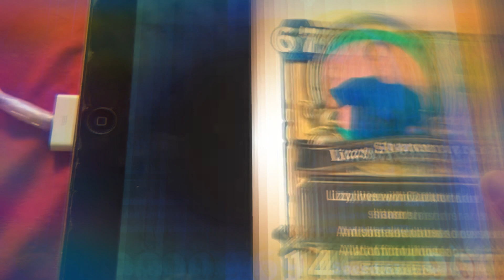CUSTOM YOUTUBER CARDS I CREATED